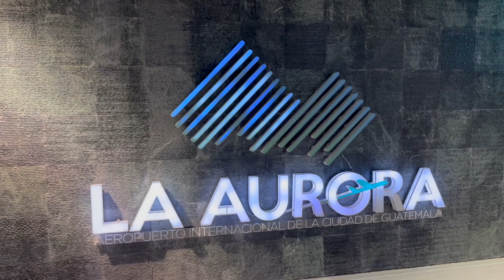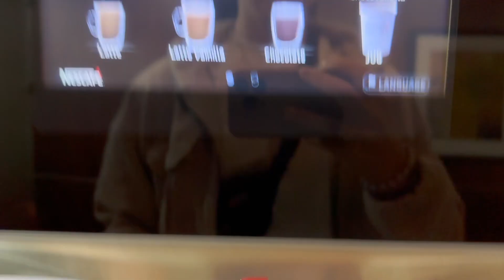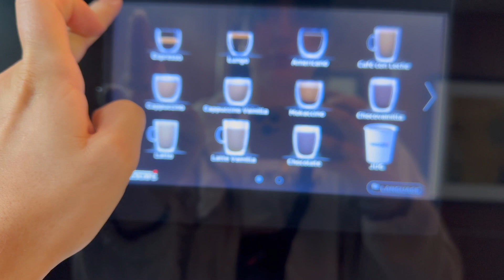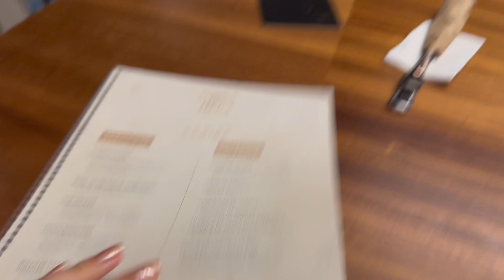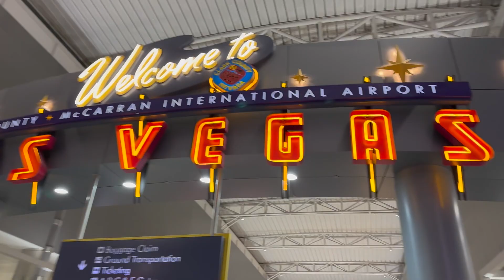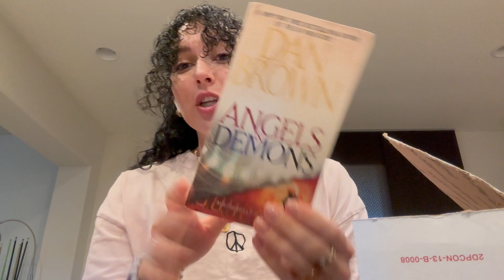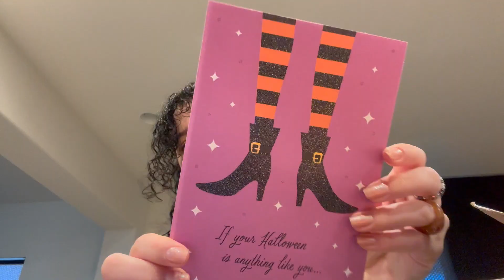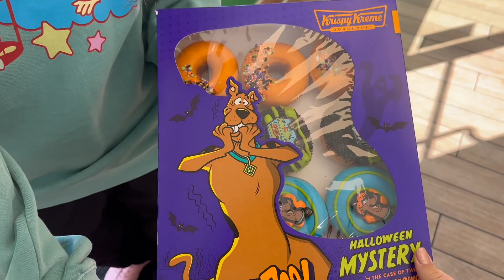heading back to the states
thank god for the lounges srsly